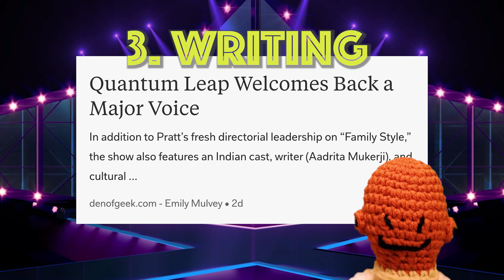Quantum Leap Review 1x13 - A Very Diverse Plot Hole | Quantum Leap Episode 13 | Family Style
New Quantum Leap Episode 13 is A Very Diverse Plot Hole ! Quantum Leap Review & Reaction quantumleap SUCKS . Family Style
30 years after the adventures of Dr. Samuel Beckett , Quantum Leap is back with a "Sequel" series revival, but how does it compare with the original series? Can they make a good show without Scott Bakula and Dean Stockwell? Check out my review for Episode 13  " Family Style  " including my thoughts about the Janice Calavicci. Price of Reason gives a Quantum Leap Review Today! Quantum Leap Episode 13 Review Today! Quantum Leap Ep. 13 Review Today! Quantum Let Them Play Review Today! Quantum Leap Breakdown! Quantum Leap Reaction! Quantum Leap Episode 13 Reaction! Quantum Leap Episode 13 Explained! Quantum Leap Episode 13 Breakdown! Quantum Leap 1x13 Review Today! Ep 13 Quantum Leap 2022 Episode 13 Review.

Cast:
Raymond Lee as Dr. Ben Song
Caitlin Bassett as Addison Augustin
Ernie Hudson as Herbert "Magic" Williams
Mason Alexander Park as Ian Wright

If you like channels like Nerdrotic , The Critical Drinker and HeelvsBabyface you may enjoy my other videos too.

Twitter.com/priceoreason
Instagram.com/priceofreason